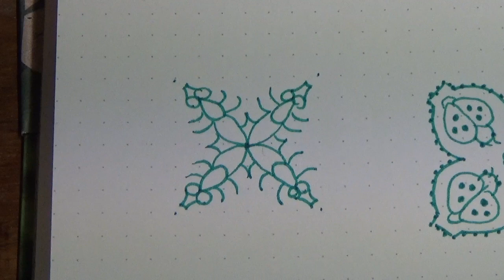#047 2 minimandala - Tickles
Tick tock, rock around the clock.